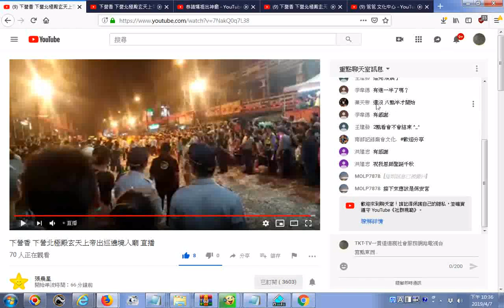20190407下營北極殿玄天上帝出巡遶境入廟 直播 張晨星 69 人正在觀看(看影片留言才知晚上八點半才入廟)(慈惠堂神轎編號是210) (螢幕錄影時已經快晚上十點半)